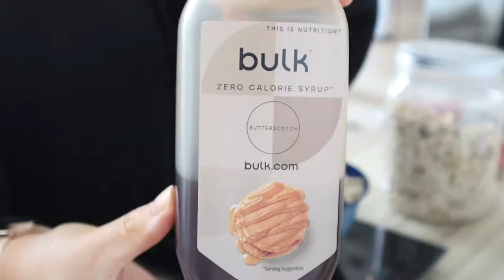WEEKEND VLOG: I FINALLY DID IT!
Hi all

Another weekend and another vlog.

Something I didn't take likely but I'm very happy with the results.

If you love montages - there is lil bath time with Alfie montage.

Enjoy x

Much love
Izzy